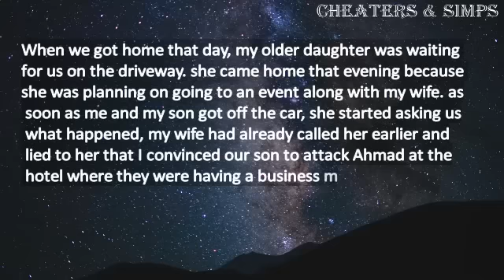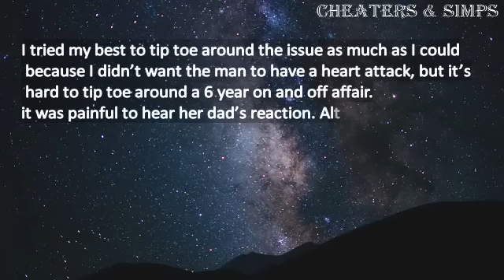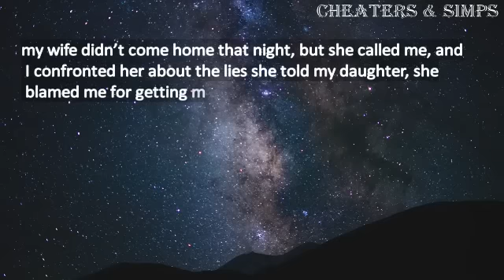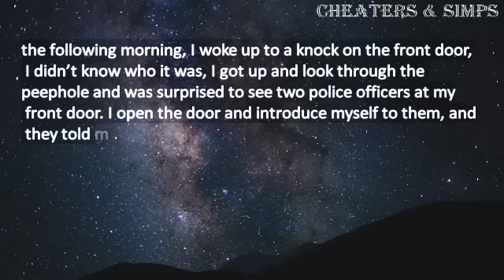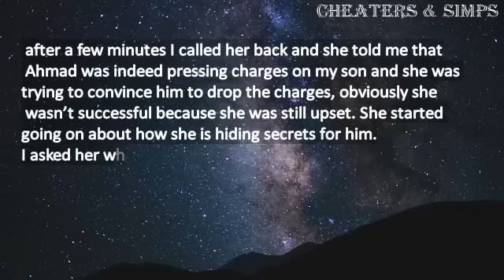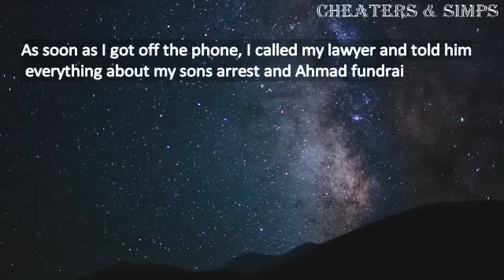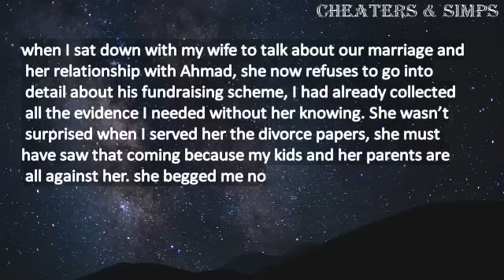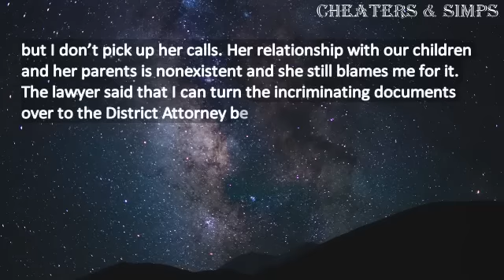Part 4 An all-American wife leave her husband and kids to become the second wife of a Muslim man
Chapters
0:00 - Intro
0:14 - Story